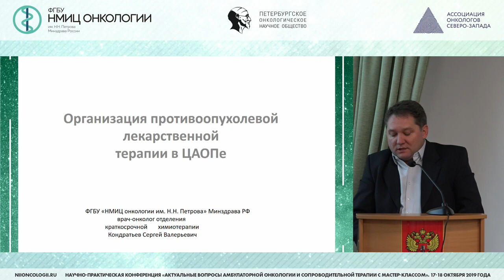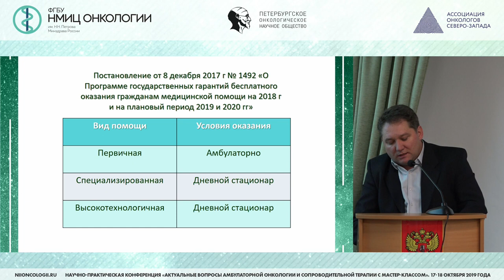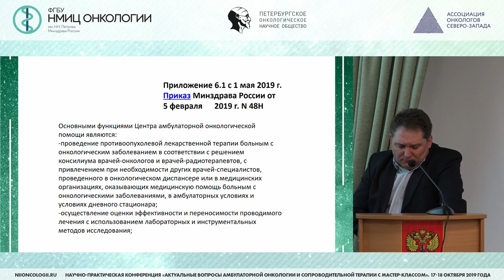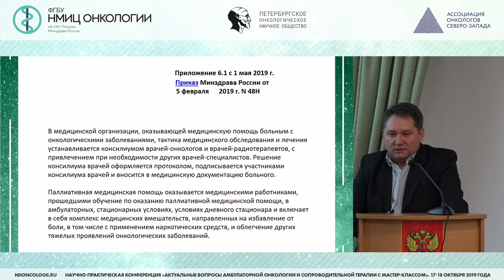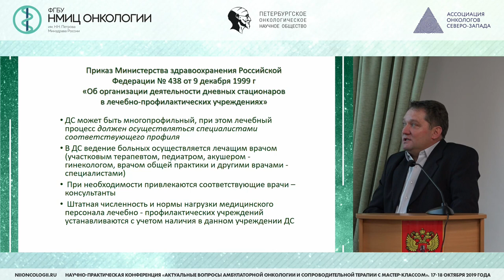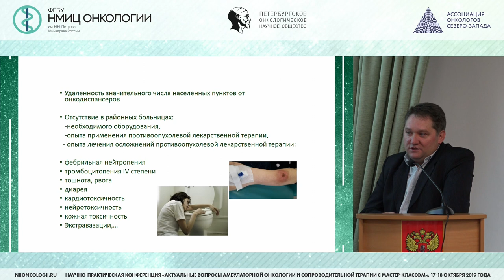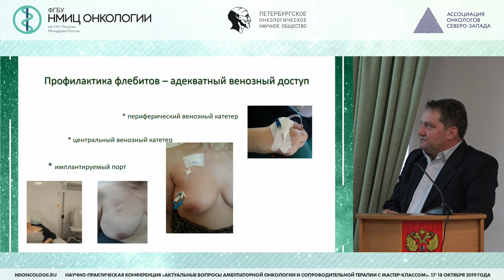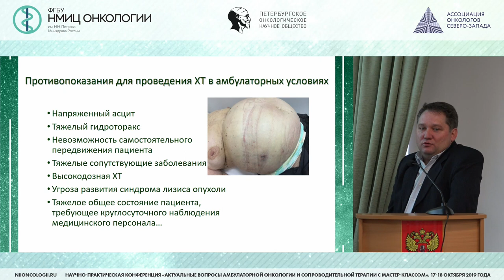Организация лекарственной помощи в ЦАОПе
Кондратьев Сергей Валерьевич – врач – онколог отделения краткосрочной химиотерапии ФГБУ «НМИЦ онкологии им. Н. Н. Петрова» Минздрава России, Санкт - Петербург